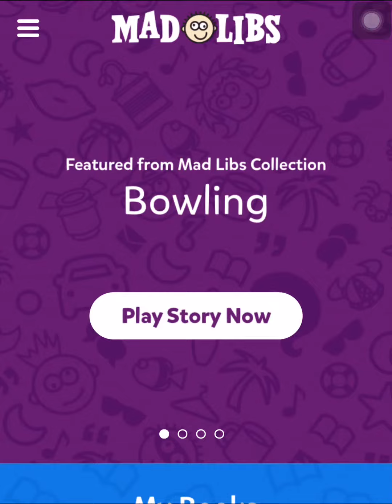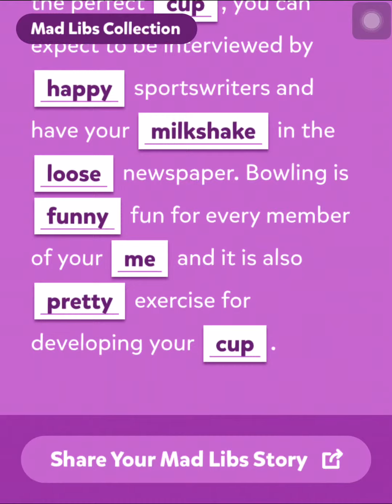Mad Libs Ep 2